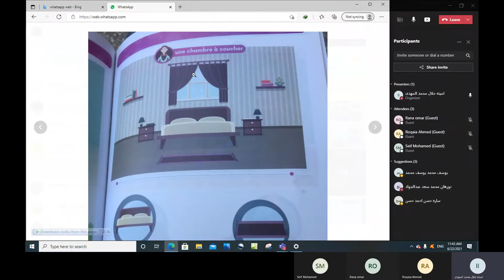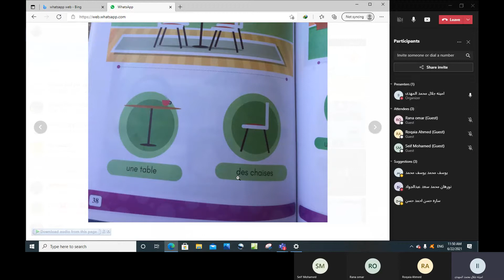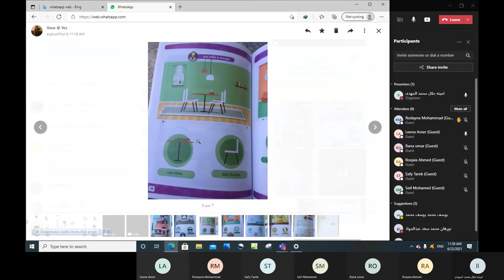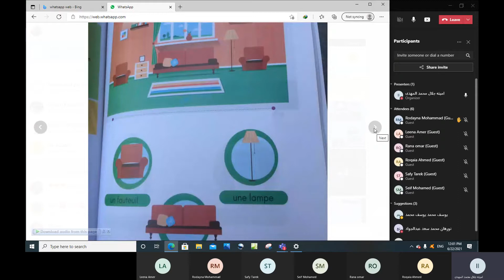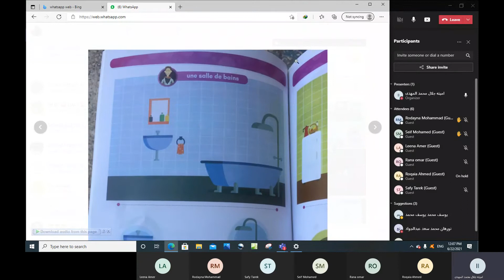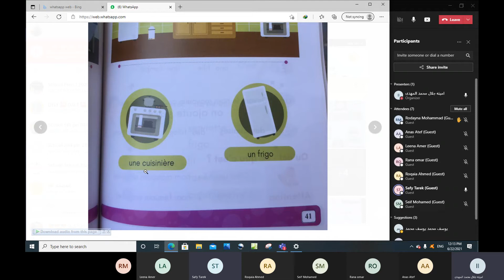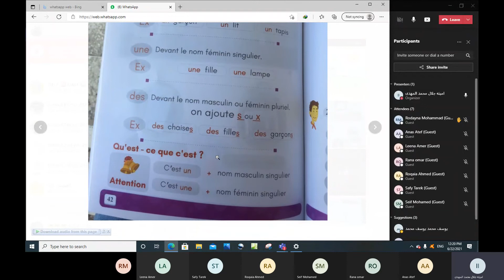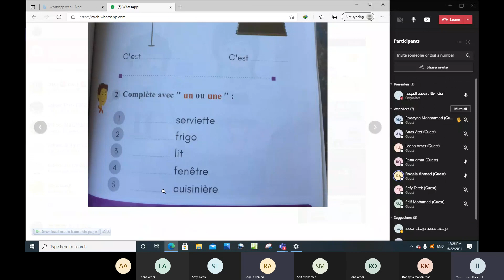Dans la maison 22 6 Prim 2